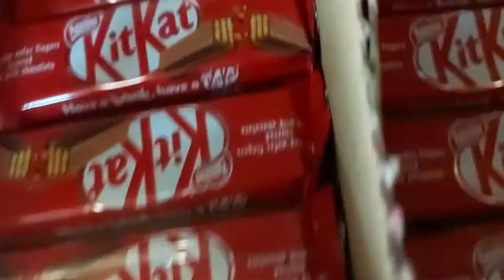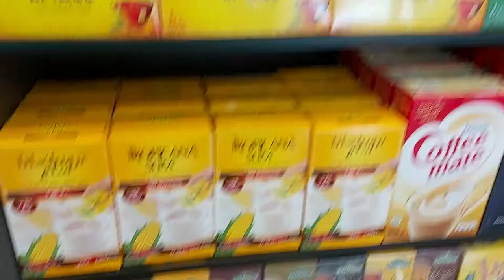Jan 2020 ajfan